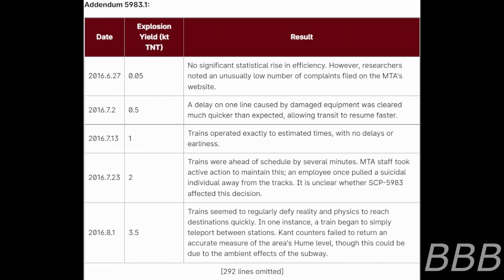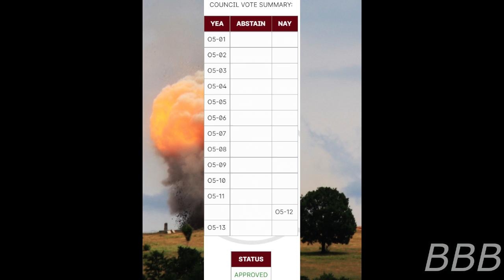SCP 5983 Nuke York, Nuke York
SCP-5983 refers to a relationship of an explosion in Drawing County, Wyoming and the efficiency of the New York City Subway, leading to amusing results.